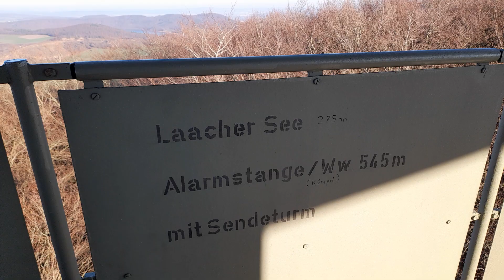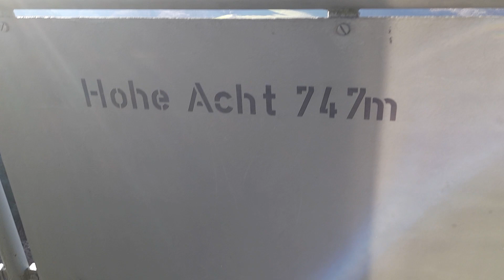Tolle Aussicht vom Gänsehalsturm (3) Tower-Mysterium * Mit einer seltsamen Erscheinung.....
Der Turm steht auf dem 575 m hohen Berg Gänsehals. Er wurde 1976 erbaut und hat eine Höhe von 74 m. Wobei die Aussichtsplattform in einer Höhe von ca. 25m liegt.
*Bei der Aufnahme des Radioteleskop Uni Bonn trat seltsames auf! Beim ranzoomen erkennt man 2 kugelförmige Gebilde, doch das rechte ist meiner Erkenntnis nach nicht real. Es ist kein derart existierendes Gebäude. Ich sehe diese Aussicht nicht zum ersten Mal und dieses ist so da noch nicht erschienen! Es kann sich um eine Sonnenspiegelung handeln da es auftrat und wieder verschwand. Doch bei gleicher Sonneneinstrahlung in geringen Zeitabständen merkwürdig. Und dann in dieser Größe? Was denkt ihr,  schreibt es gerne in den Kommentaren.